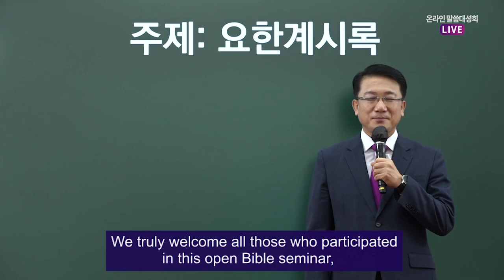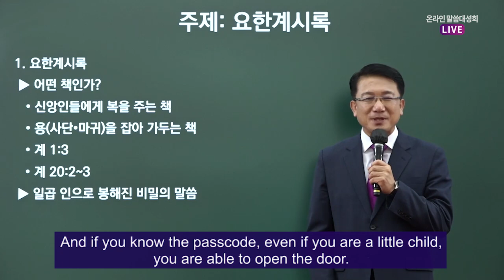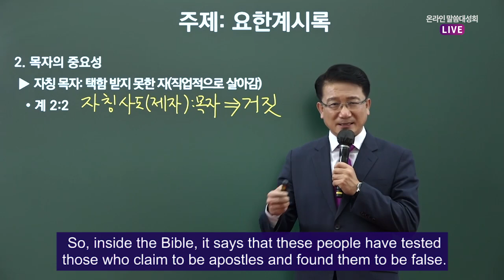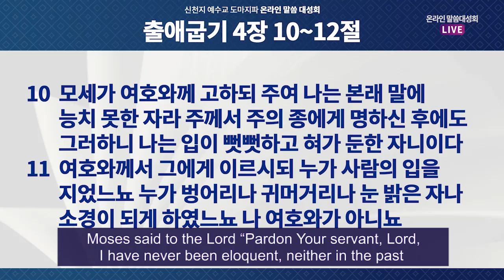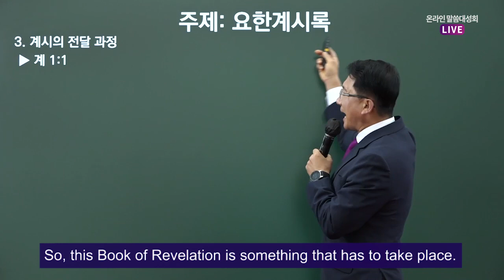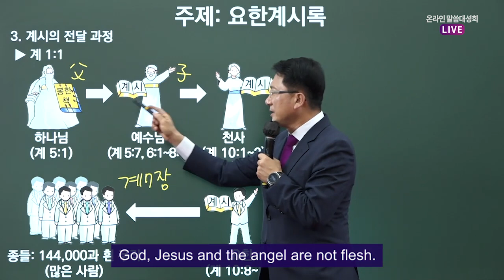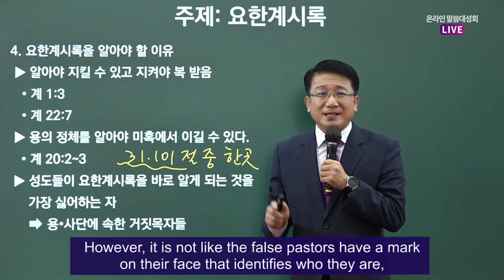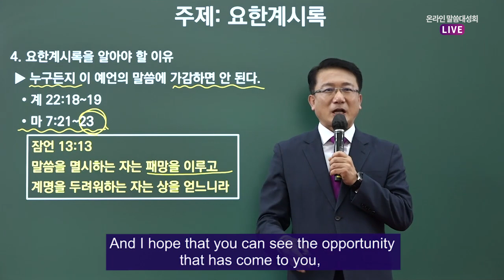"The Book of Revelation in One Day" Online Seminar by Thomas Tribe of Shincheonji Church of Jesus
"The Book of Revelations in One Day". Go Check out 'the kingdom of heaven is near' at the seminar on 29th April

"The Book of Revelation in One Day" Online Open Bible Seminar by Thomas Tribe of Shincheonji Church of Jesus

✅ Date: Thur. 29th April  2021 at 10:30 am & 19:30pm
✅ Lecturer: Lee Jae-sang, the leader of Thomas Tribe